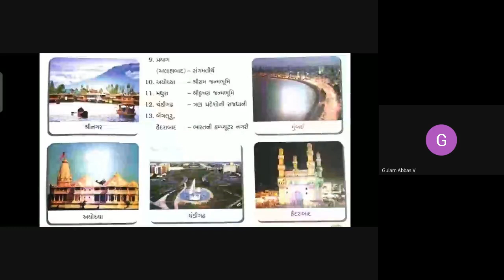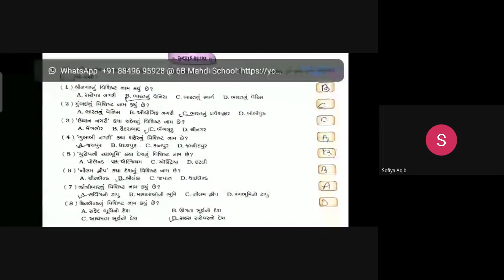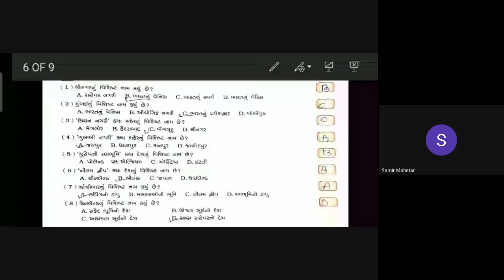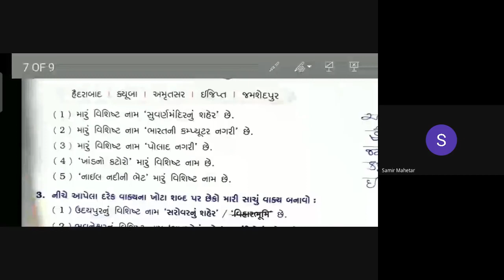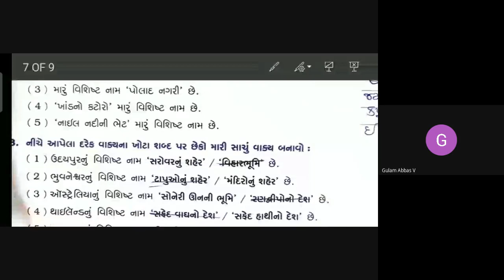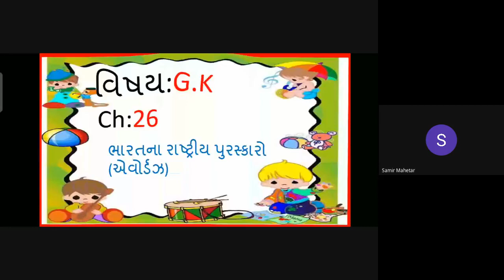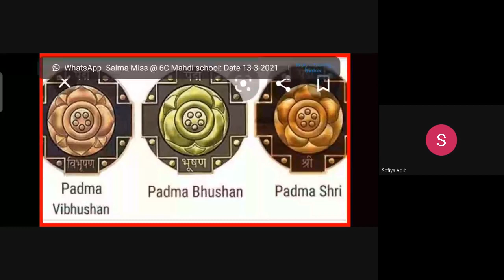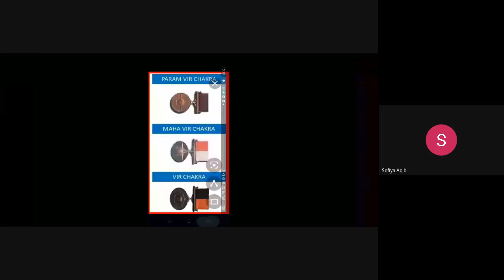STD-5TH-A G.K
CH-25 & 26
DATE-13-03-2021